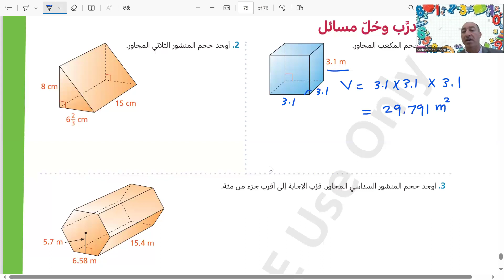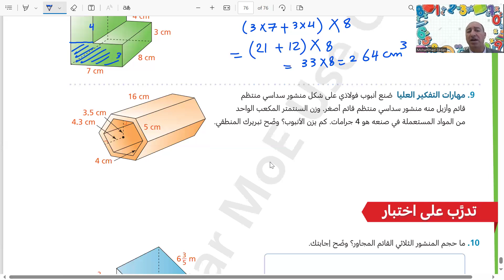درس 9-8 حساب حجم المنشور. حل تمارين الدرس رياضيات صف سابع